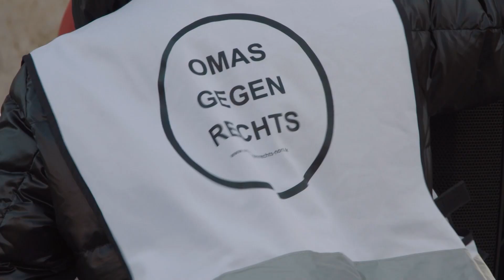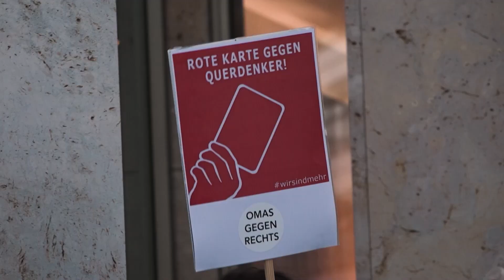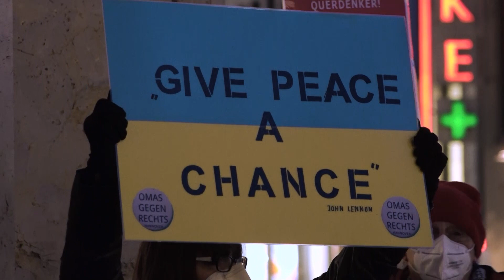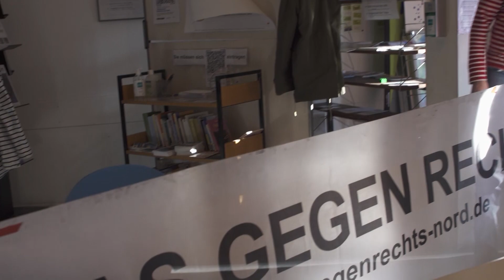0511 vom 24.03.22: Warum sich die Omas gegen Rechts Querdenker*innen entgegenstellen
Sich von Querdenker*innen nicht den Platz nehmen lassen: Dieses Ziel haben sich die OMAS GEGEN RECHTS gesetzt. Die Initiative protestiert zwei Monate lang jeden Montag auf dem Kröpcke - für Solidarität mit den Corona-Maßnahmen und gegen Verschwörungsmythen. Eine Gefahr sehen die OMAS in rechten Gruppen, die die vermeintlichen 'Spaziergänge' der Querdenker*innen unterwandern. Sie wollen rechte Parolen nicht hinnehmen und setzen sich für zukünftige Generationen ein.

 Redaktion: Kaspar Weist
 Kamera: Marieke Eilers, Manuel Stechele, Kimberly Kranich, Paul Aeils
 Schnitt: Paul Aeils